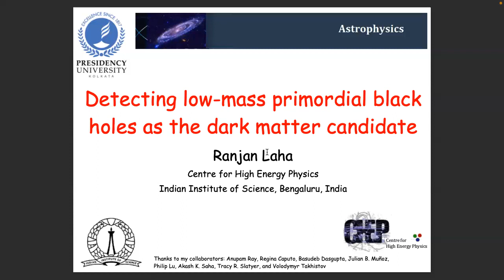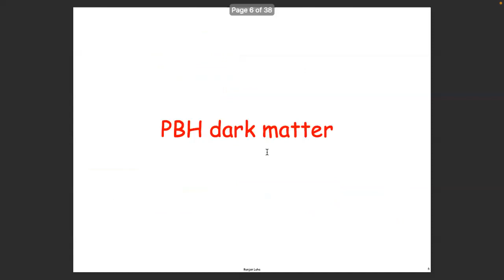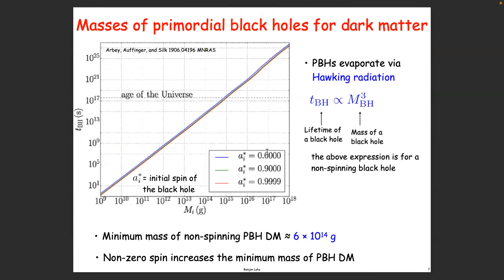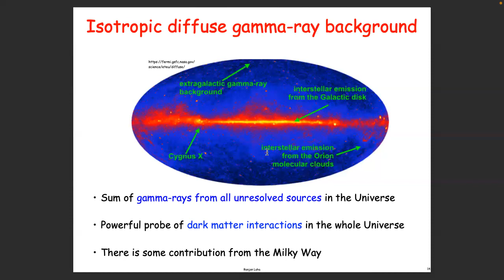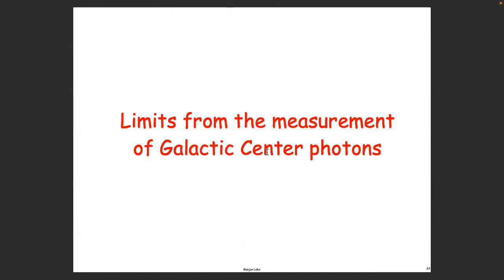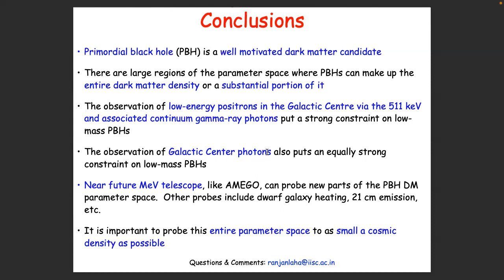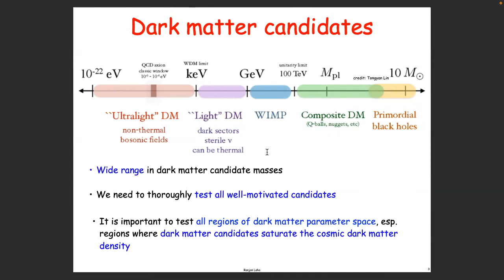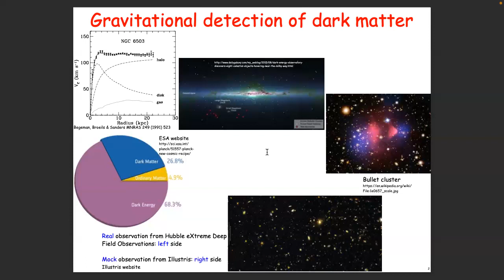Detecting Low-Mass Primordial Black Holes as the Dark Matter Candidate: Prof. Ranjan Laha